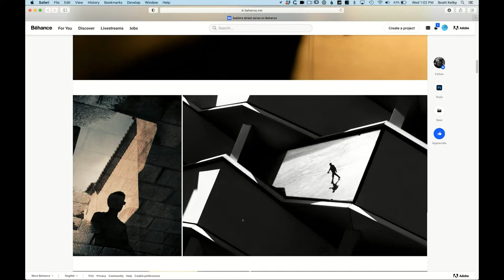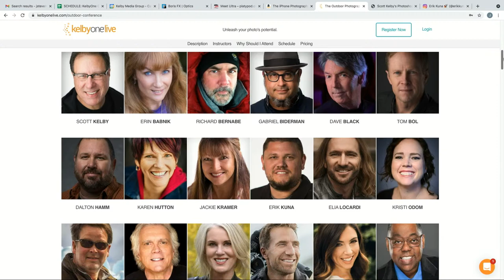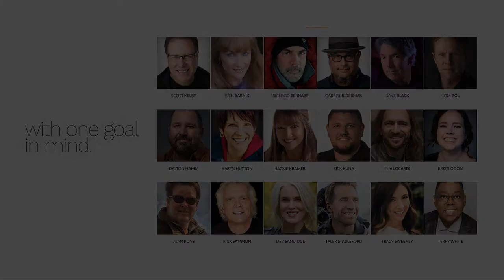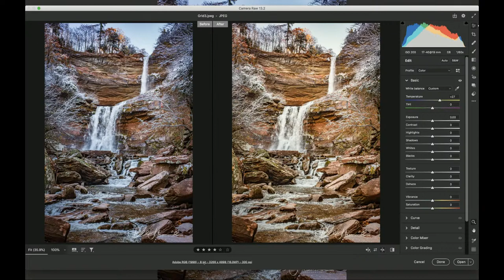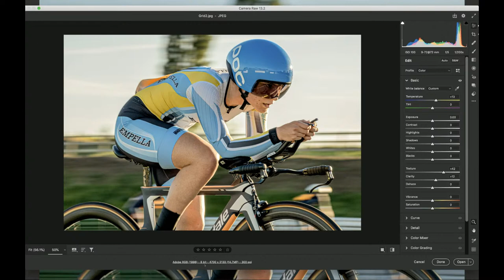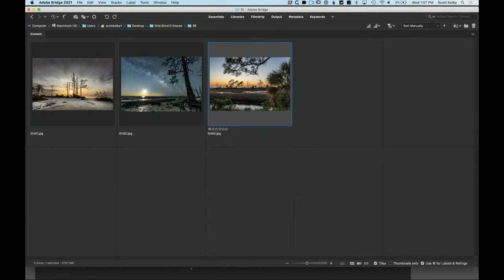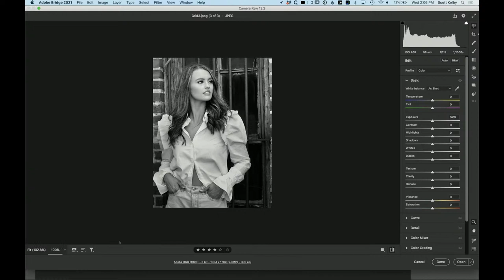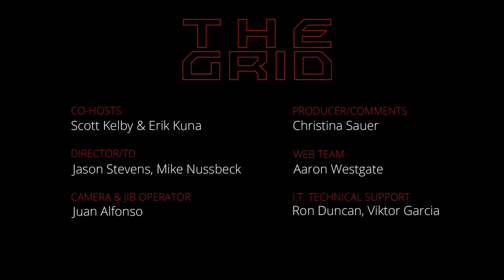Blind Photo Critiques with Scott Kelby & Erik Kuna | The Grid Ep. 471